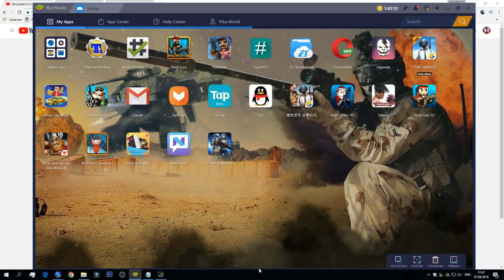Pixel Gun 3D - Pirates Weapons Gameplay